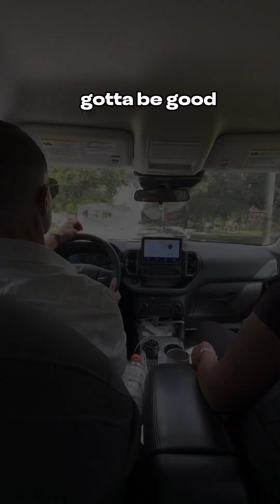Friday’s are for giving back. We find a family and we show up at their house with a meal for all.